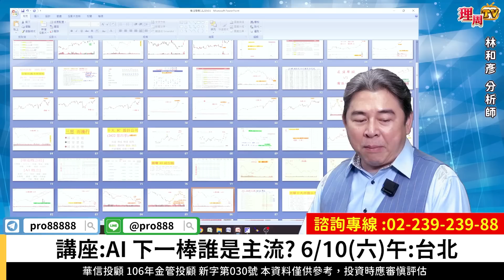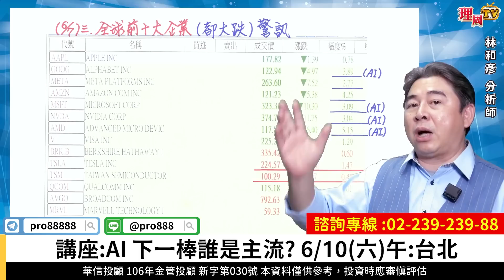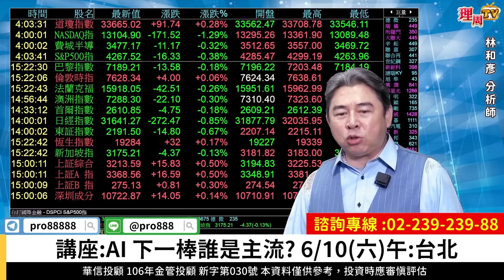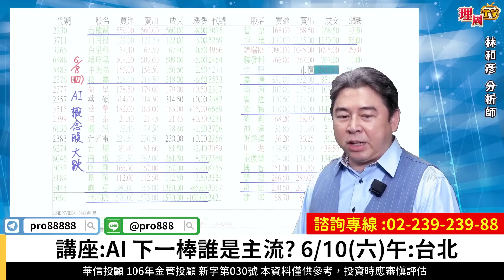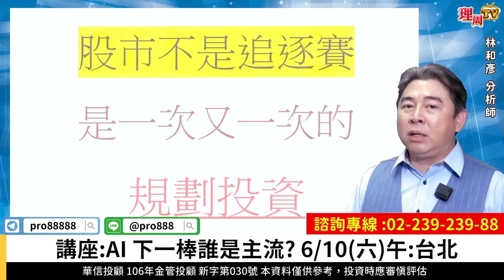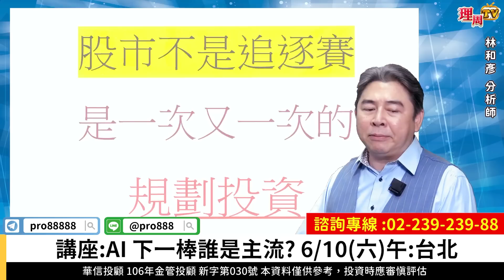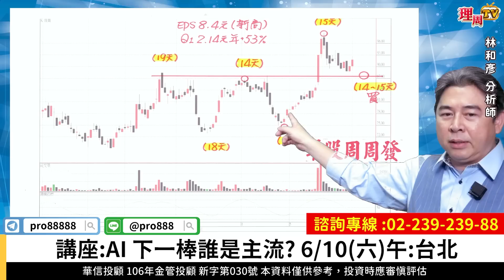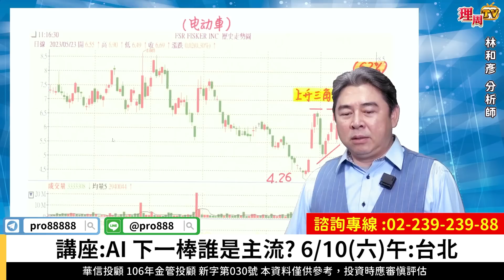理周TV-20230608盤後-林和彥 時間密碼／環球晶 中美晶 華航 底部買加速漲 XX跌九個月獲利新高 底部起漲股